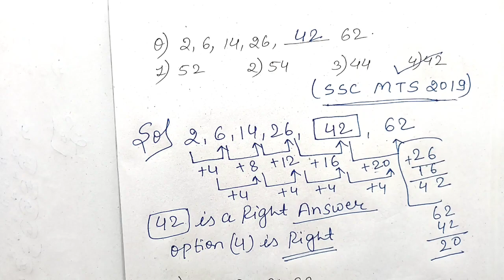Number Series Reasoning Tricks😃😍Series Reasoning 👌👌SSC CGL, CHSL, MTS, ALL COMPETITIVE EXAM 😍👌😃💯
हैलो दोस्तो हम इस वीडियो में Number series reasoning Chapter question के बारे में बहुत ही विस्तार पूर्वक बताएं गया है जो एग्जाम में बहुत ही महत्वपूर्ण सवाल आते हैं और आप उसको छोड़ कर चले जाते हैं इसमें बहुत ही आसान पूर्वक से बता रहे दोस्तों ताकि step2step समझाने ताकि आपको किसी तरह का एग्जाम में बनाने में दिक्कत ना हो ll धन्यवाद दोस्तों ll

Keyword.।।।।।।।।।

letter series reasoning tricks
series reasoning
alphanumeric series reasoning tricks

Hastag.।।।।।